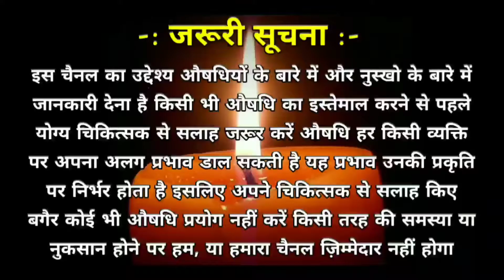Hard Badi, हरड बडी पेट सम्बंधित रोगों के लिए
आप हमारे टेलीग्राम चैनल से जुड़कर कीमत की अपडेट ओर अन्य जानकारी प्राप्त कर सकते हैं

आप हमारे Health Touch चैनल की prime membership लेकर अन्य लाभ प्राप्त कर सकते हैं।
जिससे शामिल हैं
1- comments ka fast reply
2- WhatsApp per fast reply
3- voice and video call
4- emoji and batches Bhejne Ki suvidha

इस वीडियो में हमने --  औषधि -- के बारे में पूरी जानकारी दी है वीडियो को लास्ट तक जरूर देखिएगा पूरी जानकारी प्राप्त करने के लिए अगर आप किसी Aushdhi को खरीदना चाहते हैं तो नीचे दिए गए लिंक पर क्लिक करके Amazon से खरीद सकते हैं